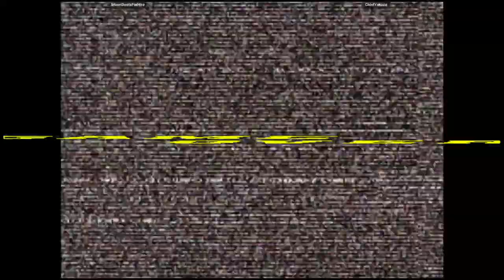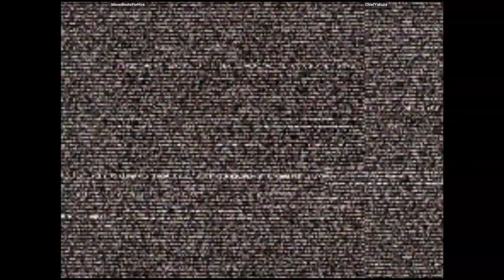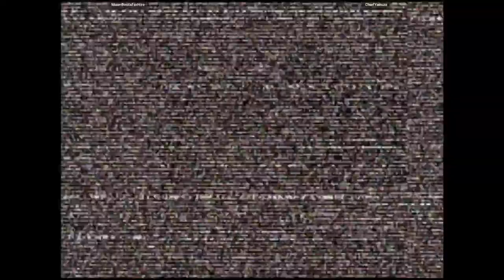CVS2 - MoonBootsForHire VS ChiefYakuza | 🇬🇧🇨🇦 Fightcade2